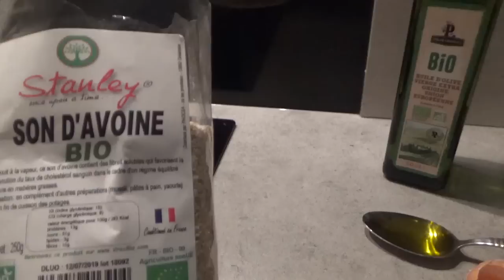Un masque SUPER NOURRISSENT pour l'hiver